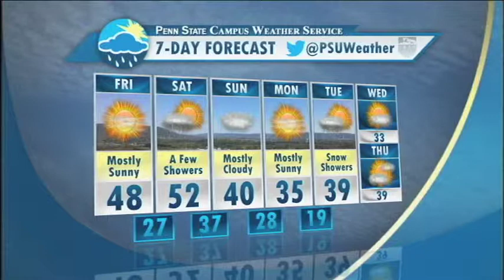Student Meteorologist Ryan Belz's Friday March 21, 2014 Campus Weather Service Forecast